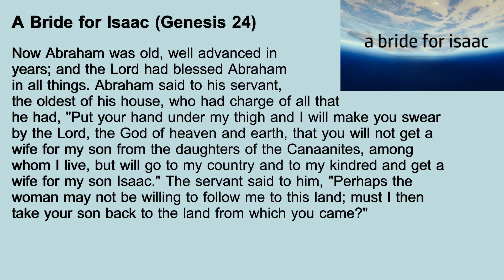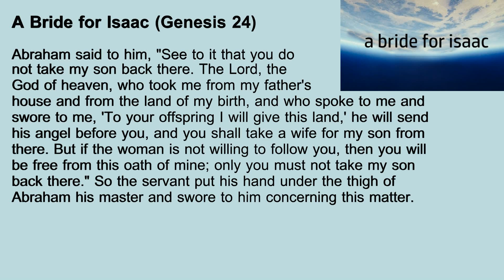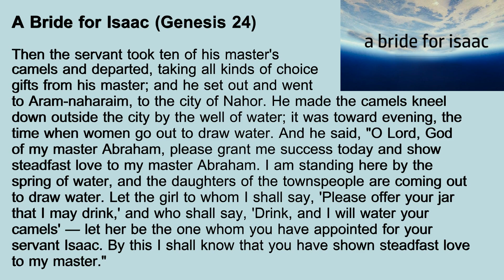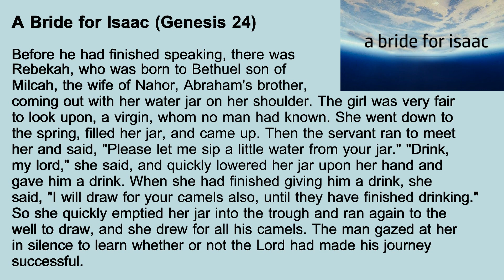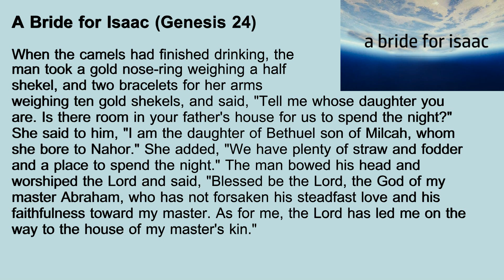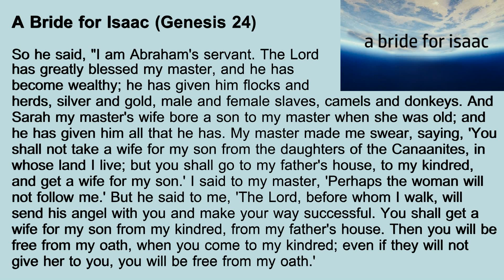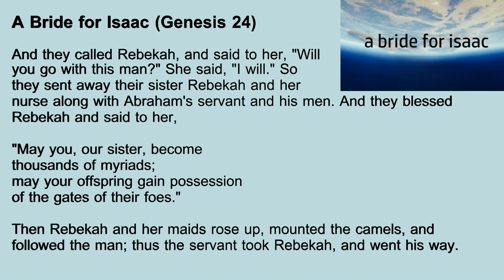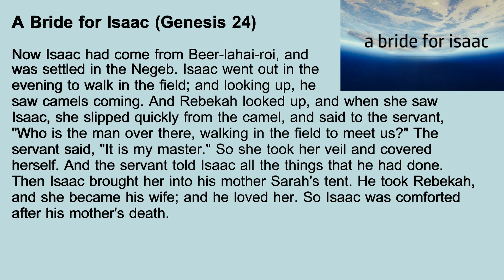16. A Wife for Isaac (Genesis 25)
Isaac's grief at the loss of his mother Sarah is deeply comforted by the gain of his beautiful bride, Rebecca.